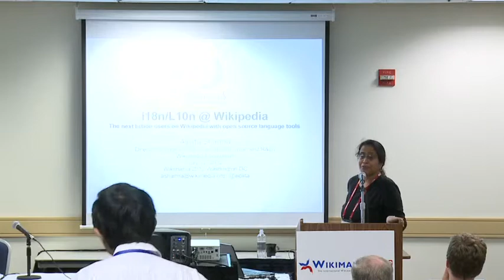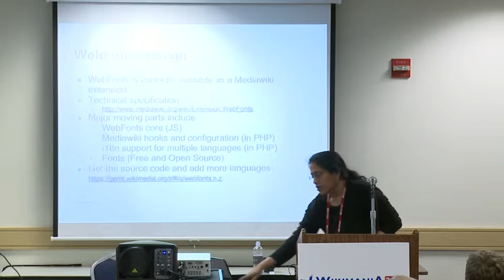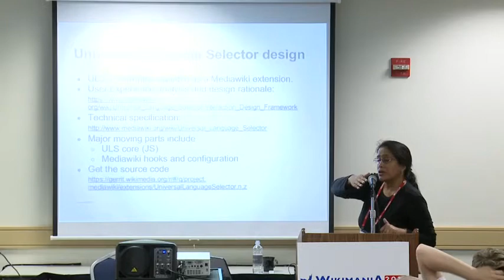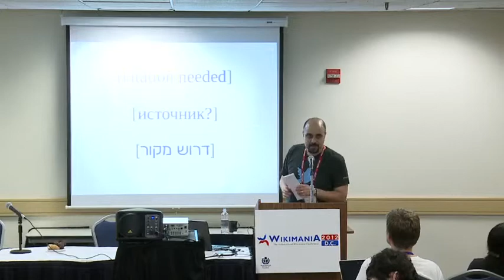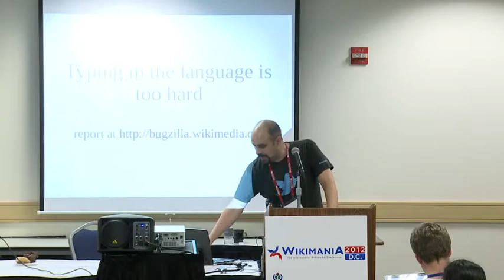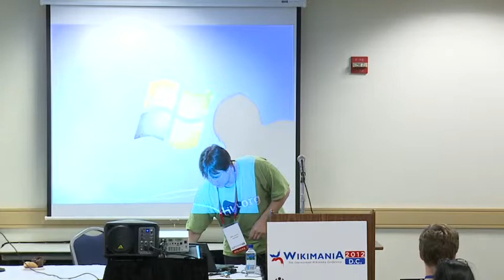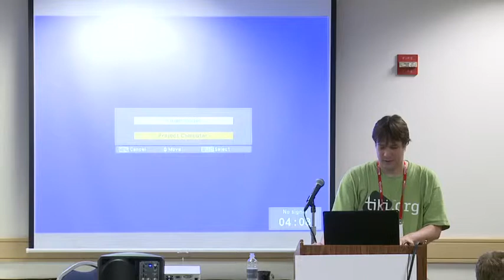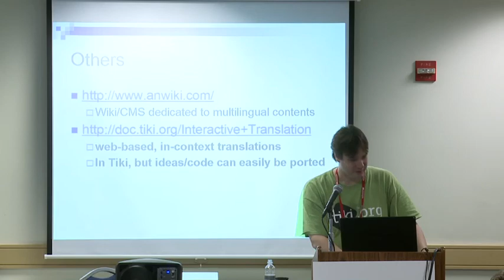Wikimania 2012: Technology and Infrastructure IV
Talks featured include:

00:00 -- Alolita Sharma: "The next billion users on Wikipedia with Open Source Webfonts"

31:09 -- Amir E. Aharoni: "The software localization paradox"

49:32 -- Marc Laporte: "Cross-lingual Wiki Engine: Enabling Collaboration Across Language Barriers"